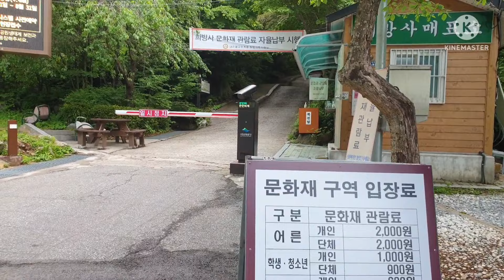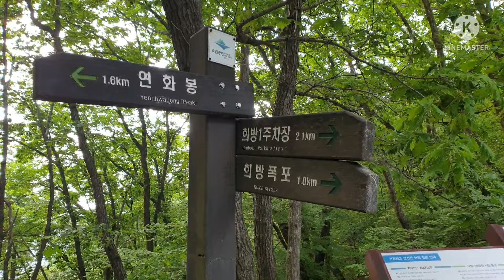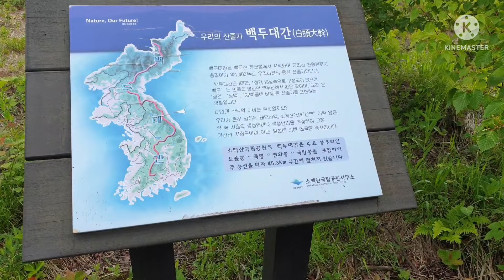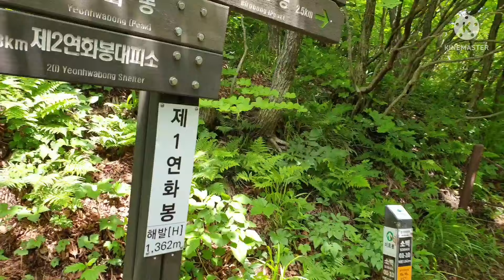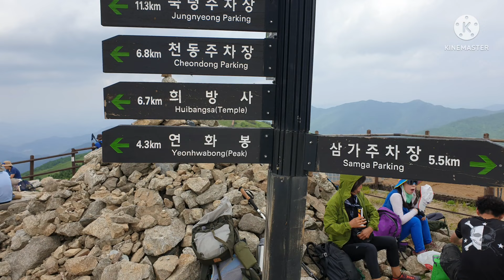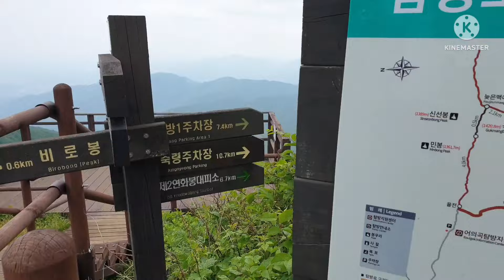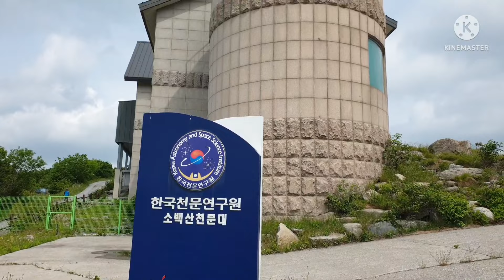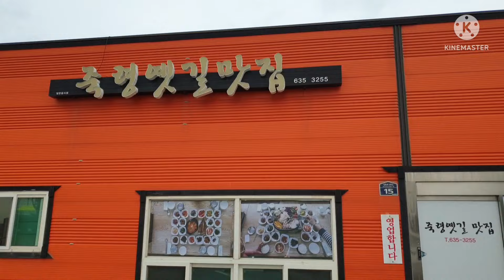"소백산"광활한 평전의 정기를 받으러 가즈아~~~ 희방사코스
산행코스:희방사/연화봉/제1연화봉/비로봉/희방사
산행시간:9시간
산행거리:16키로
철쭉은 6월 중순이라 없지만 광활한 소백평전의 정기를 받고온  초록초록 신선한 산행이었습니다